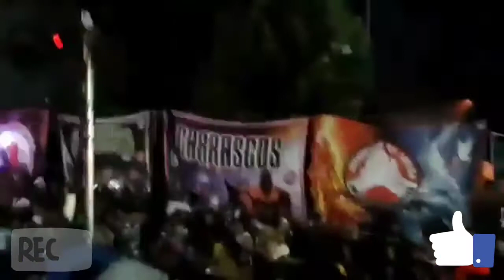BAILE DO APOLLO (FAMÍLIA 481)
SEJA MEMBRO DO CANAL, E CURTA O MELHOR DO FUNK DA ANTIGA DO RIO DE JANEIRO, E SUAS GALERAS.

CANAL RELACIONADO A BAILE FUNK DA ANTIGA, QUE ROLAVA NO RIO DE JANEIRO, NAS DÉCADAS DE 80, 90, E ANO 2.000, COM MUITAS MONTAGENS DE GALERAS, RAP, RASTEIROS, FREESTYLE, FUNK MELODY E MIAMI BASS.

FUNK DA ANTIGA RJ